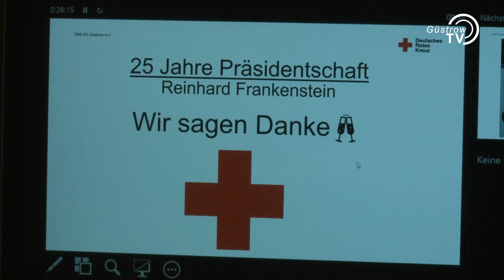Verabschiedung Reinhard Frankenstein